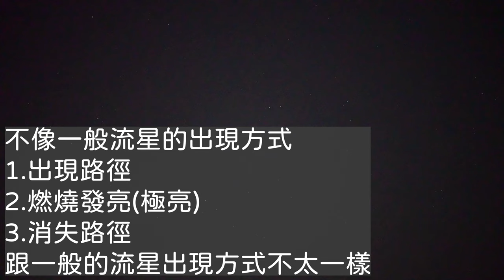寶瓶座δ流星雨_摩羯座α流星雨_拍到很奇怪的流星_みずがめ座δ流星群_やぎ座流星群_2022年7月28日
寶瓶座δ流星雨_摩羯座α流星雨_2022年7月28日
晚上11點多到頂樓八斗子海邊拍攝.

寶瓶座δ流星雨7月28日今天可以看到和極大值差不多的數量:
不過極大值是30日
日本電波圖ZHR在27日-31日今年預測值大概20-30顆,
寶瓶座流星雨是由四個流星雨所組成,

摩羯座α流星雨極大期7月31日 :
摩羯座流星雨ZHR有時會超過5顆,
但是一般通常少到3顆左右,
特點是慢流星,偶爾會觀察到多次爆炸的火球.

其實無法區分寶瓶座(δ群)和和摩羯座流星雨，
因為他們極大值和寶瓶座δ群重疊。
所以現在拍到的流星應該都是寶瓶座δ群流星雨
不過如果拍到比較慢的流星有可能就是魔羯座流星雨

台北市立天文館的消息指出:
7月28日深夜至31日黎明前這時候有五個流星雨同時出現
1.寶瓶座δ南流星雨 ZHR25
2.摩羯座α流星雨 ZHR 5
3.南魚座流星雨 ZHR5
4.天龍座γ流星雨 ZHR5
5.英仙座流星雨  ZHR10

SONY A7S3
SIGMA 16mmF1.4
Nikon D780